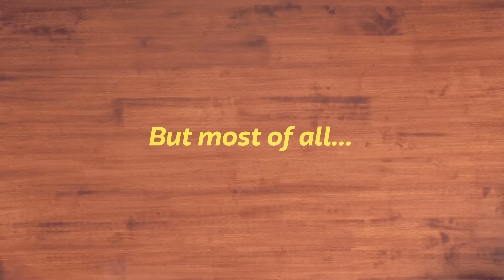FlipkartForYourFirst trip to Thailand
Planning a trip to Thailand? Confused about what to wear, what to carry, and even what to ask? Fret not, here’s everything you need to make your trip absolutely unforgettable.

Right from sunglasses and flip-flops to aloe vera gel, portable chargers and even travel guides, we’ve got you covered!